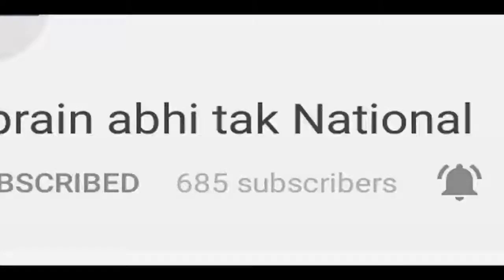महिला नक्सलि की पुलिस ने कराई शादी || Khabrain Abhi Tak Live